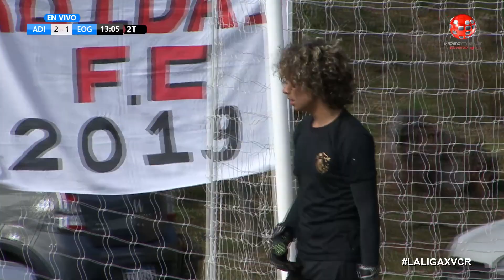ADIDAS vs E OS GURI (LIGA 7)